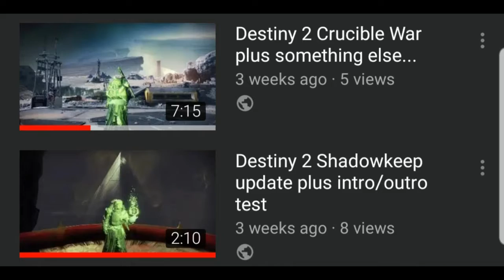Destiny 2 machinima test (old)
Just a heads up what i'm working on tonight, plus a taste of my novice machinima skills to boot. Unscripted I might add.